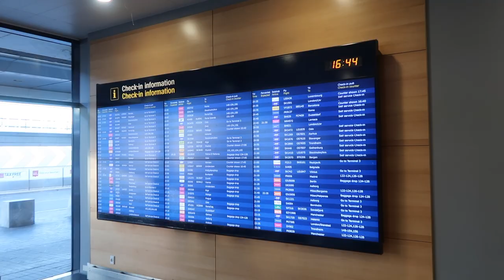STARTEN PÅ MIN REJSE TIL SPANIEN - afrejsedag + første dag i spanien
Hey vennier

Jeg håber, I nød videoen, og hvis I ønsker flere af denne slags, må I meget gerne sende et like denne vej :D

I kan også finde mig på Instagram og TikTok: @lauraarosbb

Kys og kram herfra!

Her er lidt info om mig, hvis det har interesse hihi
- Navn: Laura Aros Bøgh Borch
- Alder: 20
- Fødselsdag: 6. januar 2002
- Lokation: Benalmádena, Spanien
- Højde: 174 cm